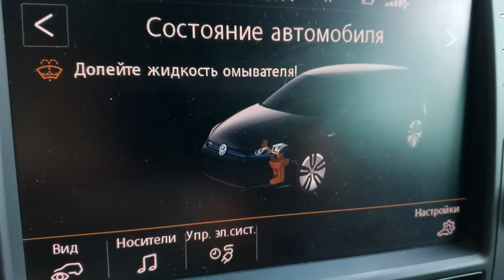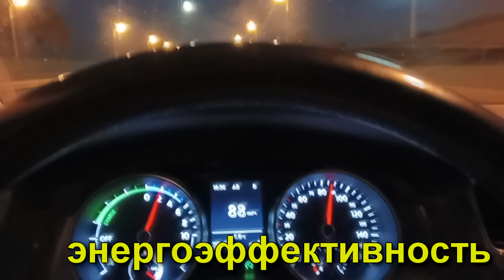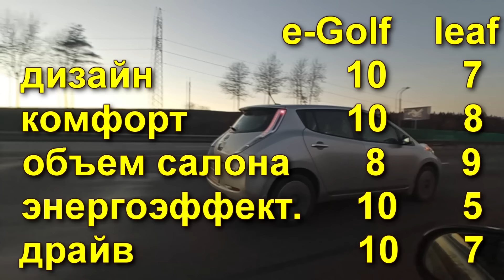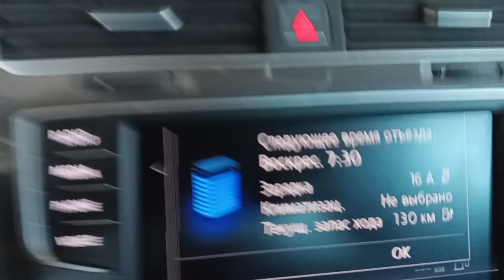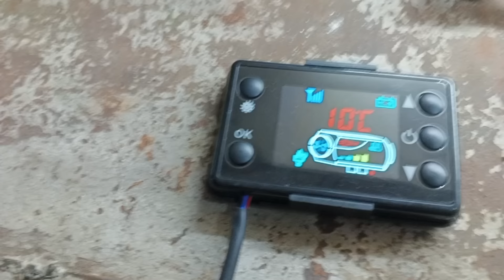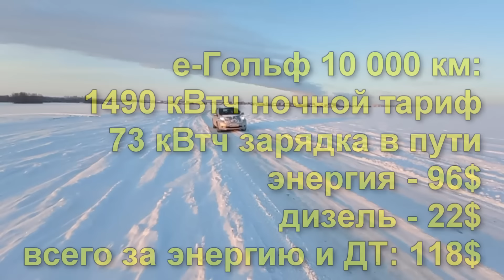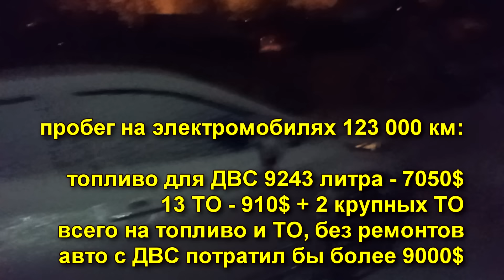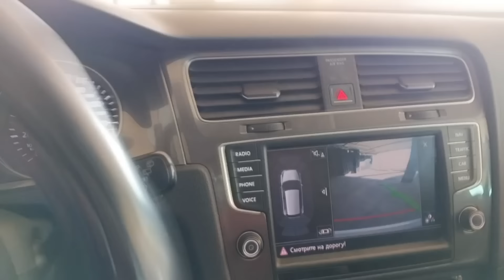еГольф VS Лиф сравнил на пробеге 10 000 км. Расход, расходы, ТО, ремонты и прочее... Борт. журнал #2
Всем Привет! Сегодня второй выпуск бортового журнала, зафиксируем и сравним цифры е-Гольф и Лиф: цена, общий пробег, расход энергии.
Сравнение получилось очень интересное, нельзя назвать однозначного победителя, каждый автомобиль в чем то хорош или лучше другого, но идеального к сожалению нет. Также удивительно насколько разный подход используют производители. Японцы это про надежность и ресурсность, немцы это комфорт и драйв. К сожалению, универсального автомобиля нет и наверное никогда не появится, поэтому я рад, что у меня предоставилась возможность протестировать эти автомобили на столь длительном отрезке пробега в 10000 км. Ну а обо всем подробно смотрите в видео.
Всё, Всем Удачи и Хорошего Настроения! Пока!